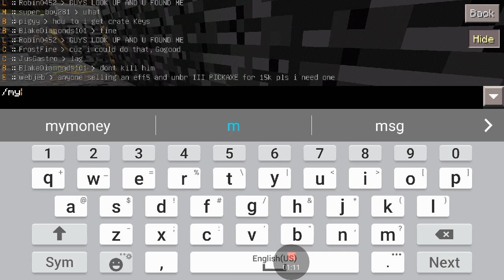I AM GETTING RICH.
Perfect timing most of the video empty free mine. Prison is a mode where you can break blocks and sell it to earn money. From the money you can rankup up to better mines.